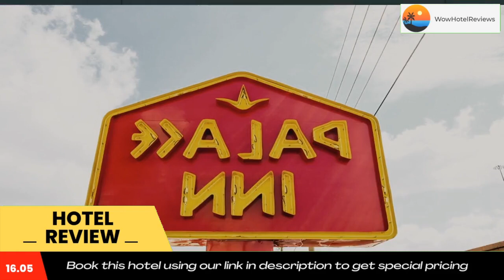Palace Inn Review - Conroe , United States of America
Palace Inn

Located in Conroe, 10 miles from Cynthia Woods Mitchell Pavilion, Palace Inn provides accommodations with free WiFi and free private parking. The property is around 10 miles from The Woodlands Mall, 22 miles from National Museum of Funeral History and 9.4 miles from Woodforest National Bank Stadium and Natatorium.
Complete with a private bathroom equipped with a bath and a hairdryer, guest rooms at the motel have a flat-screen TV and air conditioning, and selected rooms come with a seating area.
Guests at Palace Inn can enjoy an American breakfast.
Speaking English, Spanish and Hindi, staff are ready to help around the clock at the reception.
The Woodlands Golf Resort is 11 miles from the accommodation, while Splashtown Waterpark is 17 miles away. The nearest airport is George Bush Intercontinental Airport, 22 miles from Palace Inn.